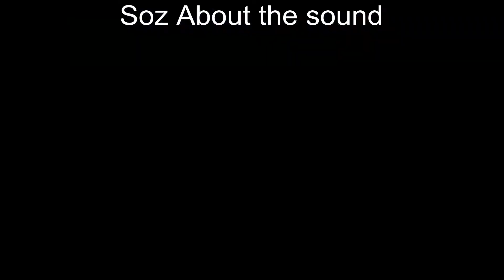Welcome to EighthGenGaming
Wow 50 views in 25 mins insanely awesome!